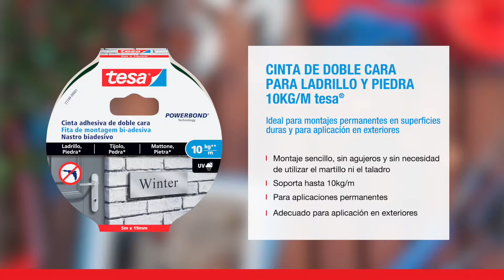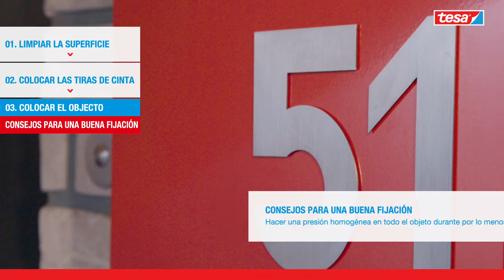Cinta adhesiva Doble Cara tesa Powerbond para Ladrillo Piedra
Cinta para colgar en ladrillo y piedra hasta 10 kg/m. Una forma de colgar objetos a la intemperie en superficies sólidas en exteriores.